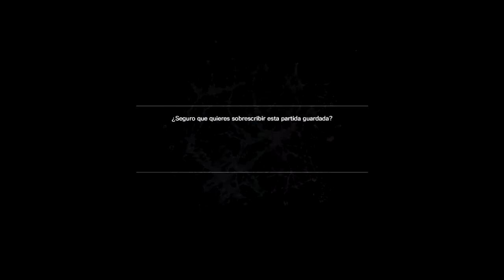Cryh juega The Evil Within (Parte 32)